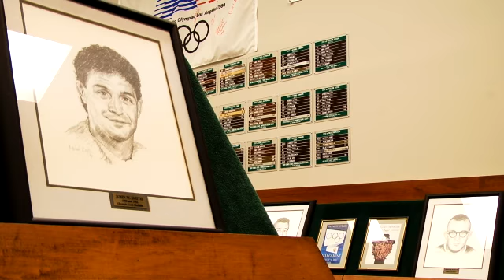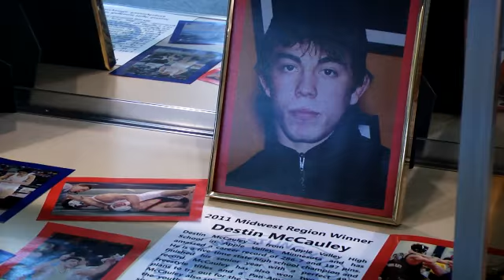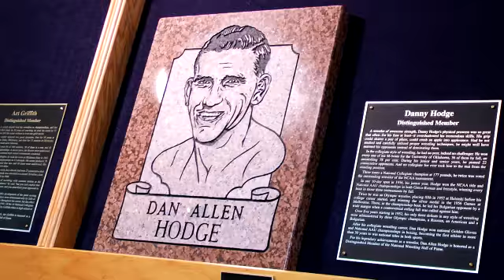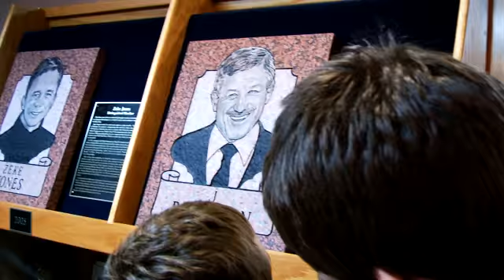Gophers visit National Wrestling Hall of Fame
The Minnesota wrestling team stopped by the National Wrestling Hall of Fame before their practice session for the 2012 NWCA/Cliff Keen National Dual championships.